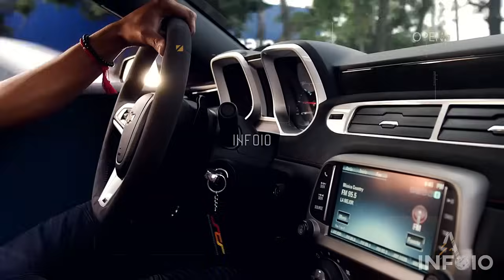Famous Pakistani Celebrities who Died in Young Age | Actors who Died Early Age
in this video we will discuss famous pakistani actors who died early age in urdu hindi. pakistani celebrities who died too early and famous pakistani actors who died in young age.